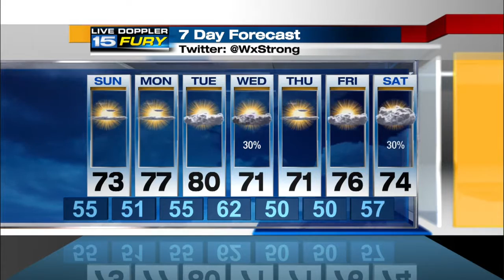WANE Saturday Night Forecast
Conditions start to improve